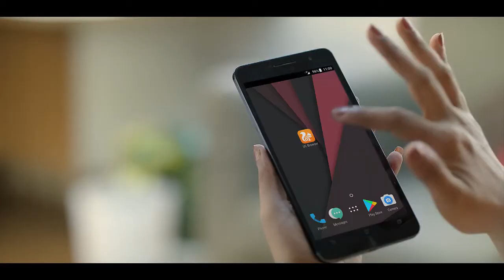UC Browser Eid for All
Brand: UC Browser
Director: Abul Khayer Chand
DOP: Sheikh Rajibul Islam
Agency: Ogilvy & Mather Communications Pvt. Ltd.
Chief Creative Officer: Asif Akbar Khan
General Manager: Saif Chowdhury
Business Director: Tanveer Ahmed
Associate Creative Director: Atiq Anan
Associate Account Director: Fazle Rabbi
Group Account Manager (Digital): Taskin Hossain
Copywriter: Manik Mahmud
Account Executive: Tarif Zaman
Account Executive (Digital): Shejuti Zaman
Production House: Tinsel Town Films
Producer: Imran Ahmed Saudagar
Line Producer: Asru Khan
Chief AD: Rakib Ahmed
Intern: Kishor Arko HI Sojol Sohel Raaz
Art Director: Omar Faruq
Costume: Sanjida Rumpa
Casting: Tinsel Town Films
Makeup: Tarek Ad
Art Assistant: Tarek Mazbah Ishrat Zara
Production Manager: Liton
Offline & Grading: Rashaduzzaman Shohag
Assistant Editor: Leon Rozario Ûttpäl Mîtrã
Sound Design: Ripon Nath
Sound Studio: Sound Box
Online & CG Team: Pran Production VFX
Camera Support: FDC
Car Support: Masum
Cast: Pariha Akhter Putul Shikto Sharmi
Office Assistant: Razaull Hossen